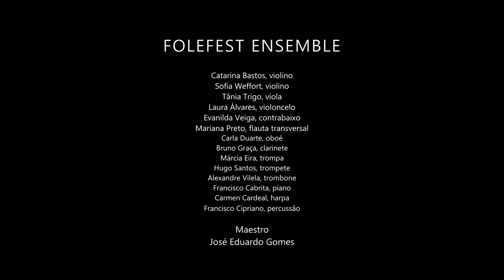Concerto Música Portuguesa Para Acordeão 2021 - "Silentium" - Gonçalo Rodrigues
"Silentium" - Gonçalo Rodrigues (1991)
Solista: Jorge Caeiro - acordeão
Folefest Ensemble - Direção José Eduardo Gomes

Neste concerto, gravado pela Antena 2, foram estreadas as obras premiadas na 4ª edição do Prémio de Composição para Acordeão organizado pela Associação Folefest. Serão igualmente interpretadas outras obras de compositores portugueses.

Este evento teve como objetivo primordial, dar a conhecer a criação musical para acordeão.